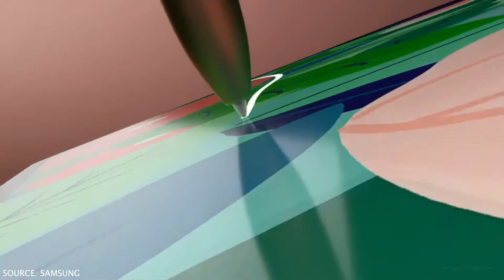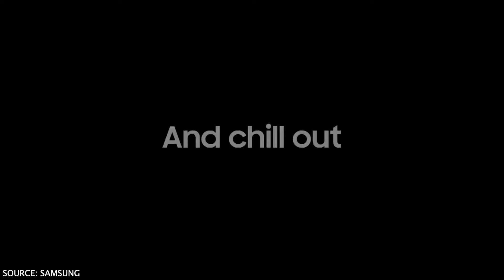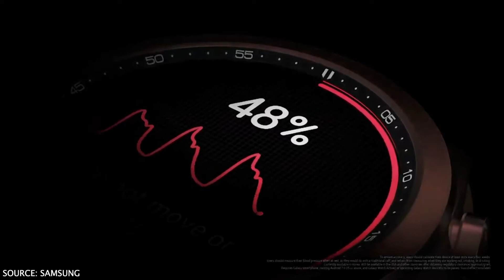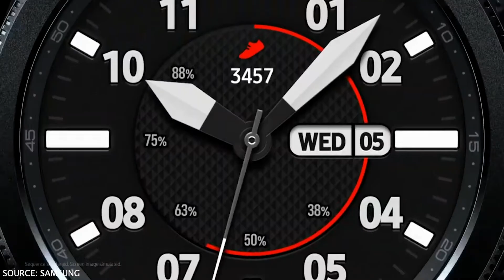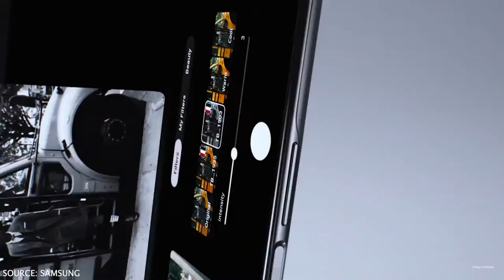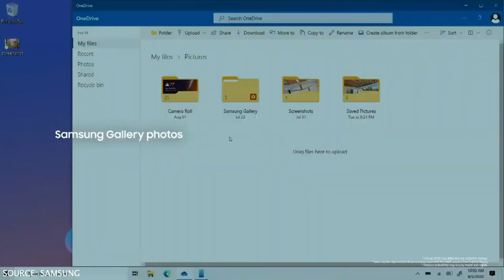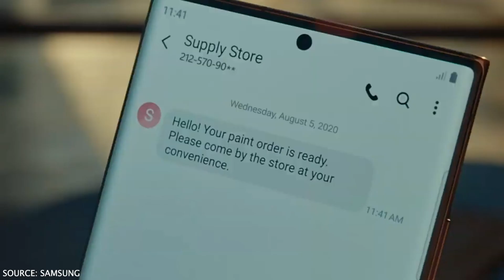Samsung Galaxy Unpacked Event in under 7 Minutes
Samsung Galaxy Note 20 | Note 20 Ultra is officially and the Galaxy Tab S7 tablet, the Galaxy Watch 3, and the Galaxy Buds Live . Also, it announced the new Galaxy Z Fold 2. Here's everything in 7 minutes.

Facing a new normal, the power phone that forever changes how you work and play.

Way to professionalize your Future Technology.
Be With us and Explore More about Tech.